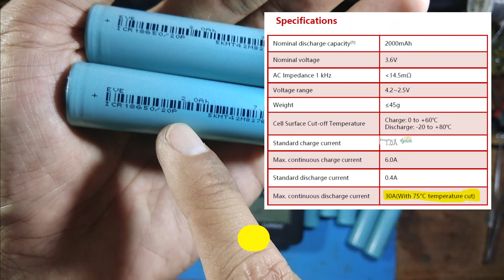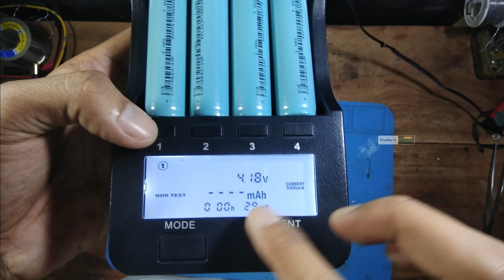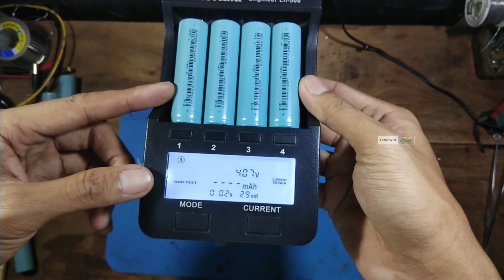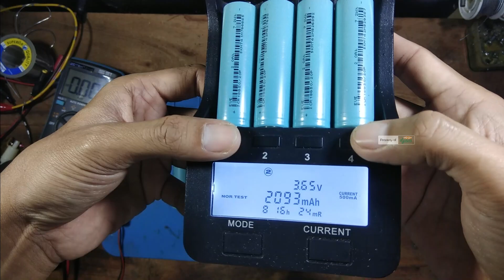Uji Kapasitas Baterai 18650 EVE REAL KAPASITAS ?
Link Pembelian

Bussines
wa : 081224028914